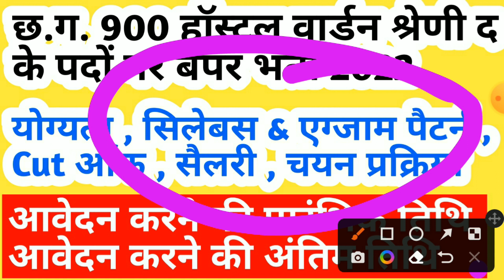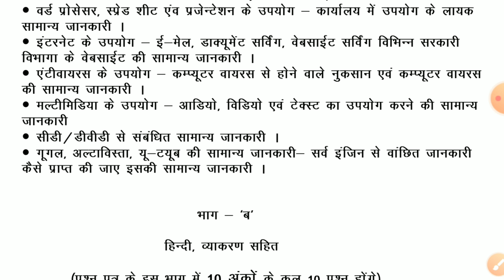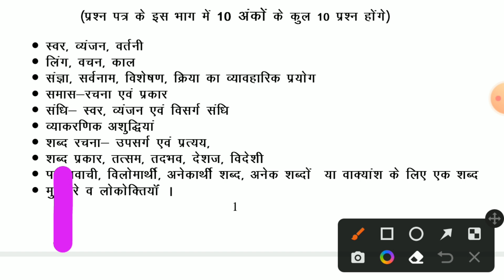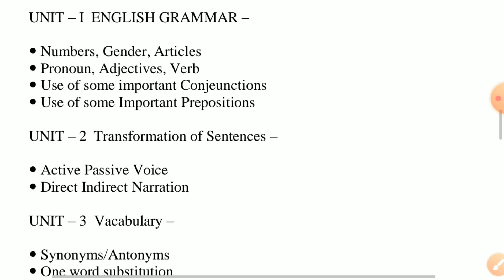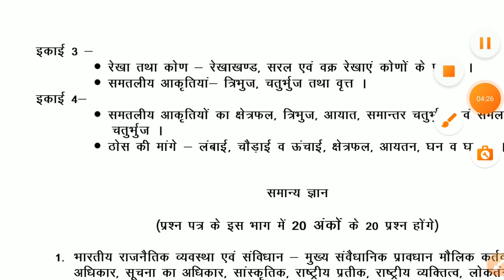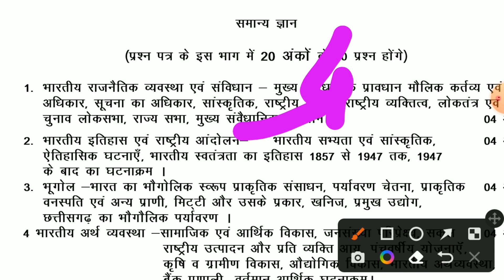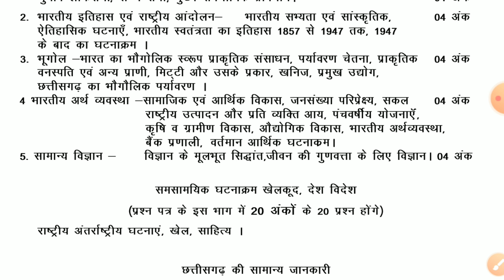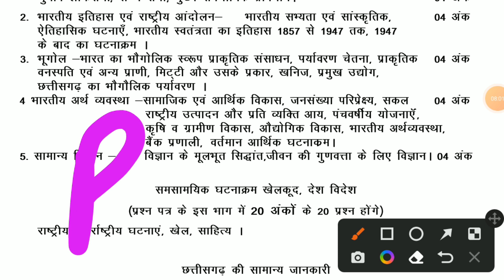900 पदों पर हॉस्टल वार्डन श्रेणी द भर्ती || cg new bharti 2022 || cg new recruitment 2022 || cg jobs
900 पदों पर हॉस्टल वार्डन श्रेणी द भर्ती || cg new bharti 2022 || cg new recruitment 2022 || cg jobs

iss video mein maine bataya hai cg hostel warden bharti 2022 ke baare mein cg new govt job vacancy ke baare mein